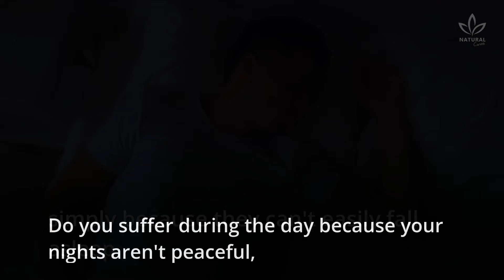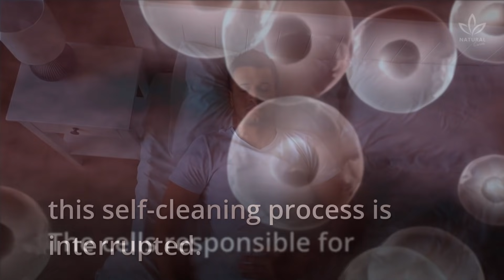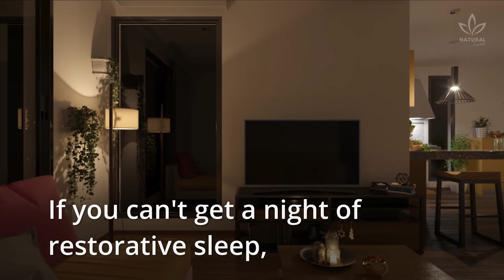Lack of Good Sleep Could Shrink Your Brain, Study Suggests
In today's video, you will learn why the brain reduces in size when you don't sleep and its consequences.

Do you sleep well? From 0 to 10, how would you rate your sleep?

Are your nights followed by insomnia or interrupted sleep? Do you have trouble falling asleep?

When we talk about health, poor sleep can increase the risk of heart disease, heart failure, high blood pressure, strokes, and diabetes.

Some people even say that it lowers sexual drive. Did you know that?

Even knowing how important sleep is, many people still can't rest at night simply because they can't easily fall asleep.

Do you suffer during the day because your nights aren't peaceful, then you know how hard it is to stay alert and concentrated during the day, right?

This happens because sleep has the role of resting and restoring the body.

Without a good night's sleep, the body will suffer the side effects: tiredness and toxins that hinder its functioning.

But this is not the only thing that happens when the body is prevented from sleeping.

According to a study from the University of Wisconsin-Madison, poor sleep causes the brain to self-destruct over the years.

But researchers say that lack of sleep definitely isn't good for the brain: the recommendation of a good sleep routine is still the rule for everybody.

We have many videos on the channel that can help you sleep better: essential oils, relaxing teas, natural supplements, etc.

If you have ever tried any of these tricks, leave your opinion in the comments below.